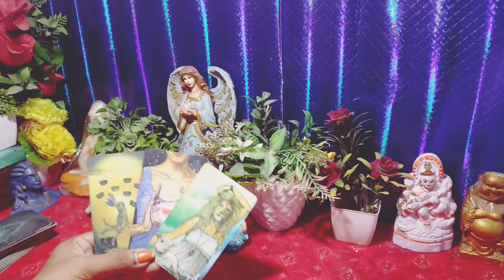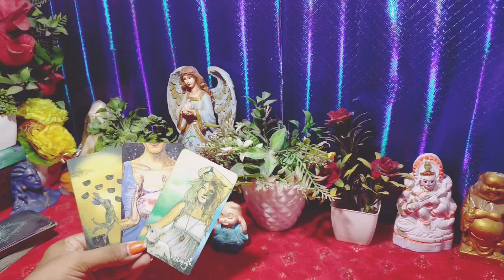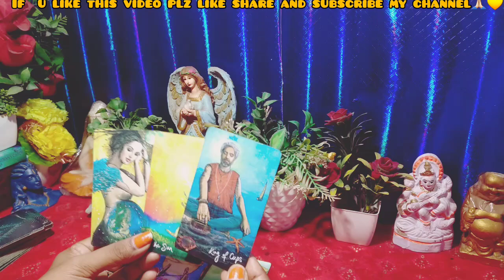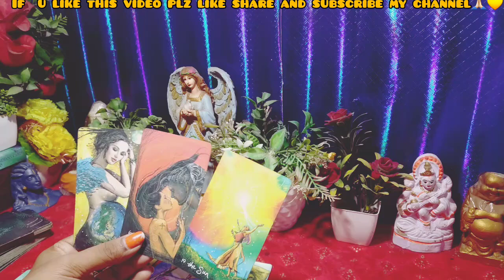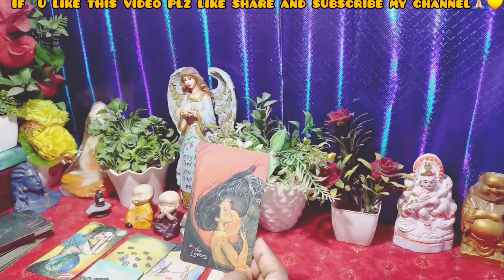❤️Current Energy Of Your Person💖|Timeless Tarot Reading|Daily Tarot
❤️Current Energy Of Your Person💖|Timeless Tarot Reading|Daily Tarot  |Tarot Card